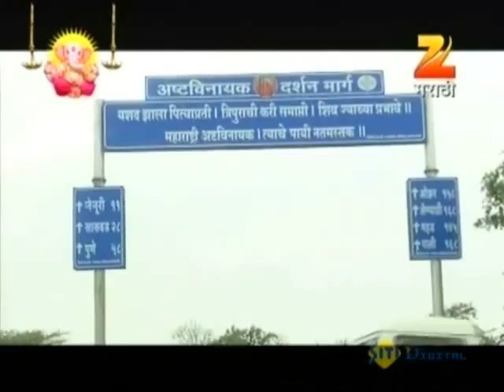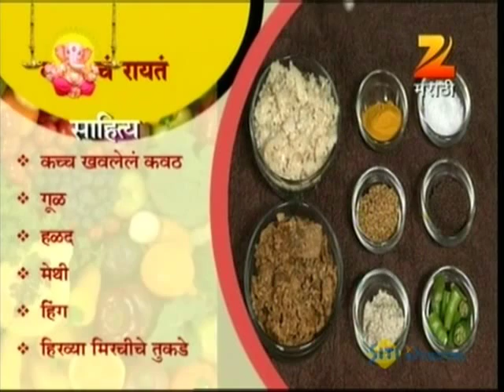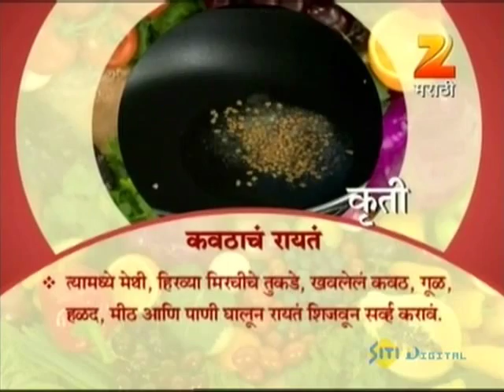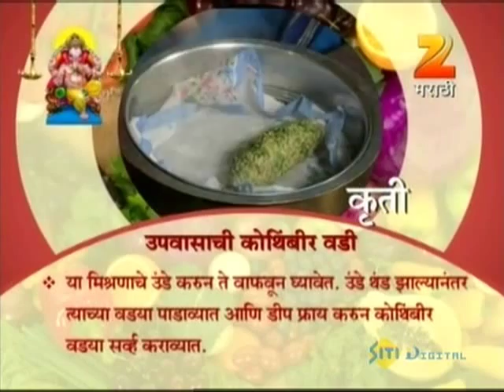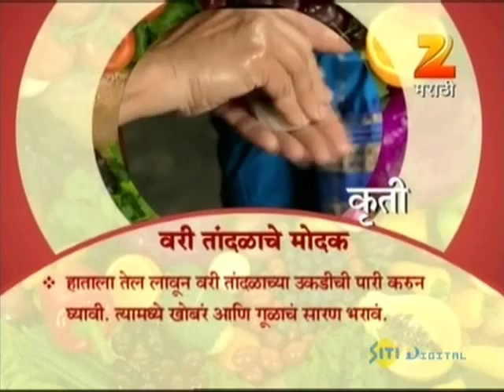Aamhi Saare Khavayye | Zee Marathi Cookery TV Show | Full EP - 1662 | Prashant Damle, Sankarshan